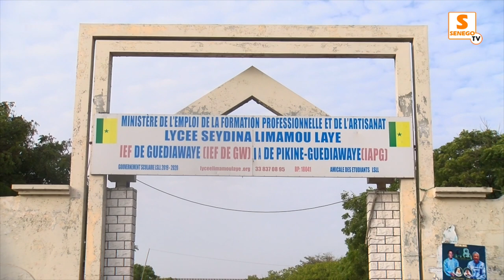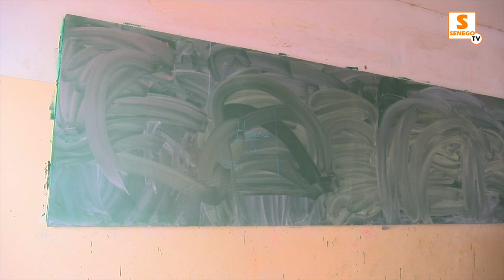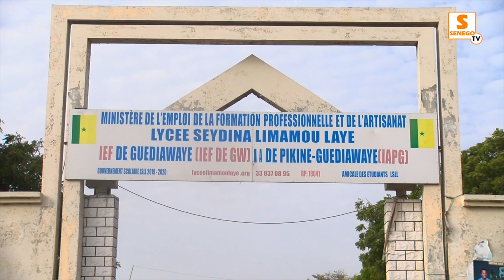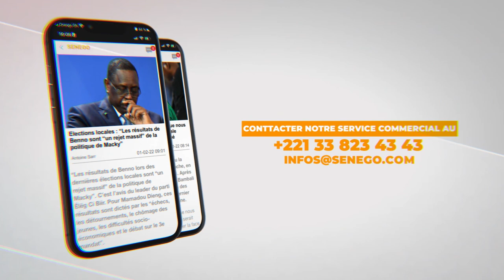Lycée Limamoulaye, Prof menacé de mort, Un témoin revient sur les faits: "Dafko Saga, Neko Dinala.."